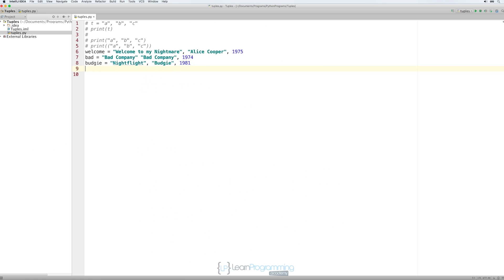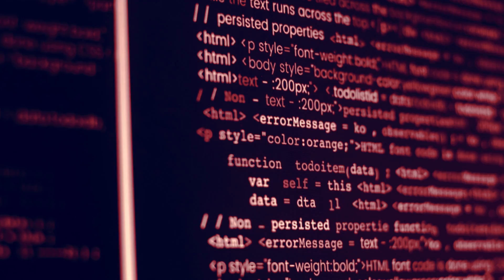Do Programmers Need to Have Good People Skills?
Do programmers need to deal with co-workers and other people or should software developers just focus on coding? People skills play a significant role when you work in an office or corporate setup, but are programmers required to have such skills, or is it enough to just sit behind your desk and code all day? Let's talk about that in today's video.

Now I've been a programmer for over 35 years so I think I'm really qualified to answer a lot of these questions. So if you do have a question, pop the question in the comments section of this video and I'll do my best to address that in a future video.